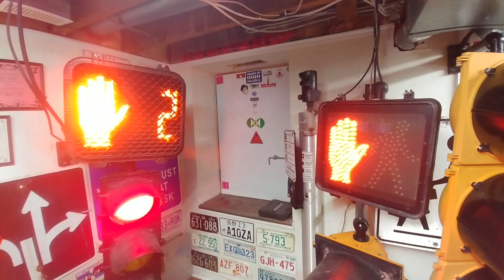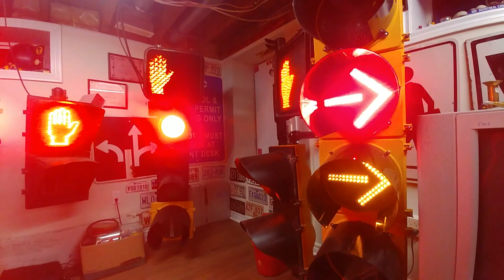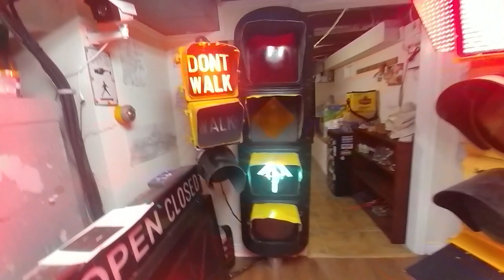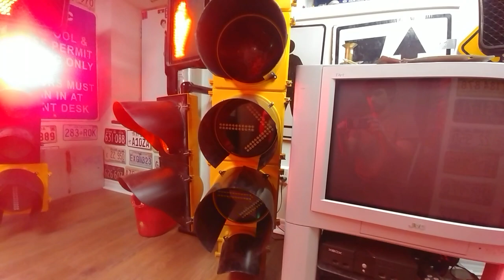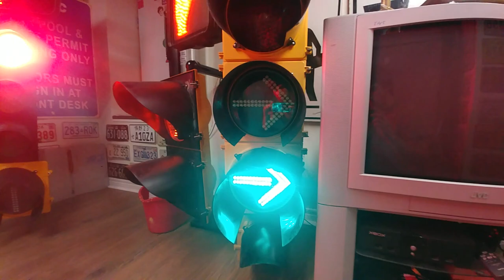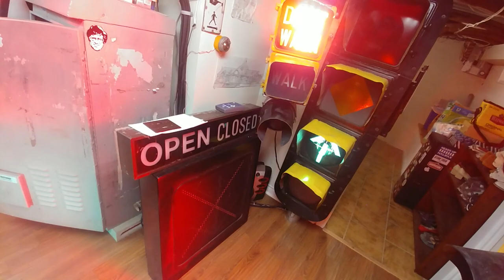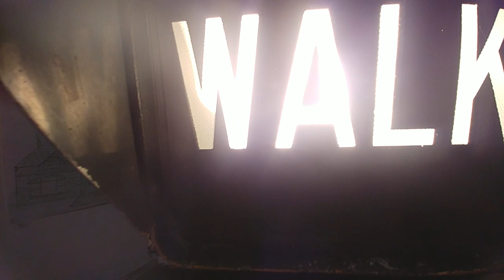My Traffic Lights featuring some NEW SIGNALS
So the setup changed slightly. I added a red arrow (finally) added a couple new pedestrian signals and added a couple sections to my signal with the square red LED's. As you will notice, there is a new 9" pedestrian signal with W/DW worded lenses, a new 16" LED countdown and a 16" that isn't lit up yet. That one is an ICC with a neon hand/man insert from the 90's. In the "background", I have a McCain programmable visibility signal and a 1930's Crouse Hinds art deco "Wait/Walk" signal. I need to build some stands for them and get some more wire but they will be on display soon enough! As per usual, I go through a couple cycles so you can see all the signals in action! More to come soon!
Also a special shoutout to RunsWithCrouse-Hinds, Econo101 and Crunge98 on the signal forums for providing me with some cool gear to pull this project together! Couldn't have done it with you guys! Another shoutout to Railroad Rick on YouTube who sold me some of these signals! We finally got the signals over to me which definitely was a process but it was worth the wait. You're the man!